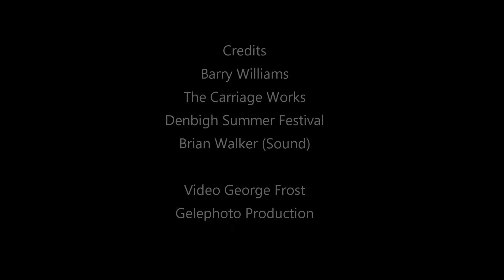Call Me Up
Barry Williams performed Live, at The Carriage Works, Lighted Stage  Music Event, as part of the Denbigh Summer Festival.
 The Carriage Works provides a close relaxing environment between the performers and the audience.